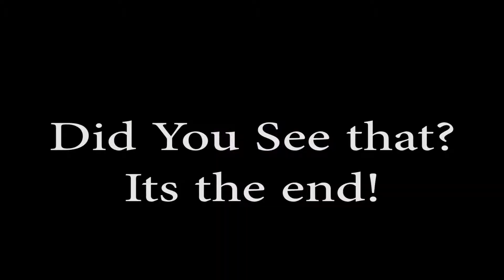Sorry Mrs Griffin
We follow the sad math lives of Zach Satoh and Jeremiah Tower, and their struggles